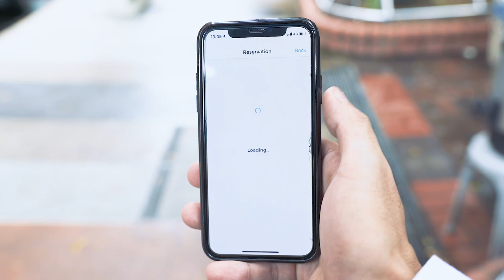BlueSG X Wahbanana - Drive a bluecar within minutes!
Thank you Wahbanana for filming this video and sharing the perks of BlueSG!